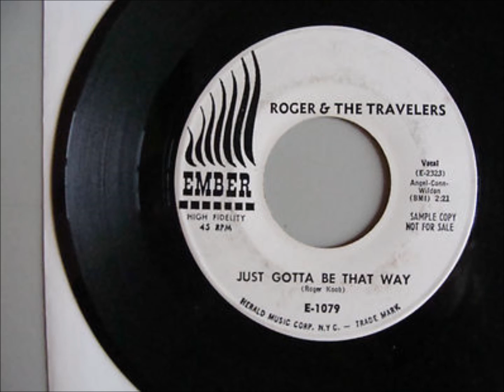ROGER & THE TRAVELERS - JUST GOTTA BE THAT WAY - EMBER 1079 - 1962